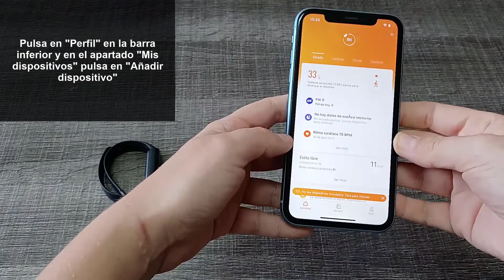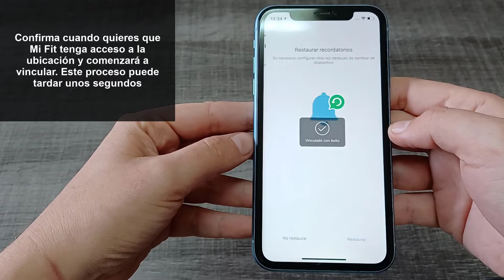⌚ Cómo VINCULAR y CONECTAR Xiaomi Mi Band 6 iPhone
Videotutorial de Solvetic para saber todos los pasos que debes seguir para vincular y conectar la Xiaomi Mi Band 6 con iPhone. ⭐ 𝗧𝗨𝗧𝗢𝗥𝗜𝗔𝗟 𝗘𝗡 𝗧𝗘𝗫𝗧𝗢

 En este vídeo podrás ver los pasos que debe seguir para vincular y conectar Xiaomi Mi Band 6 desde iPhone y que queden enlazados ambos dispositivos.